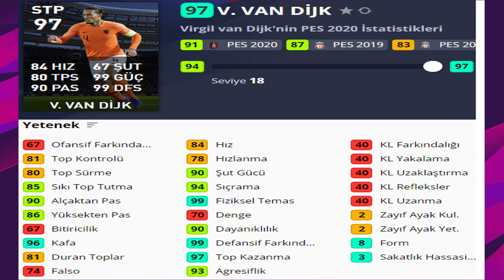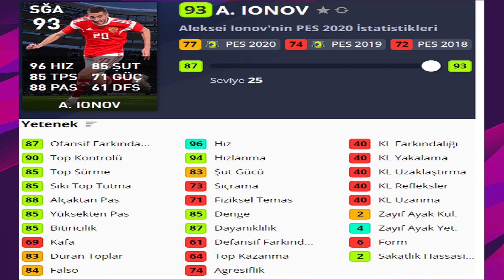PAZARTESİ GELECEK OYUNCULARIN FULL GÜÇLERİ // PES 2020 MYCLUB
pes 2020,
pes 20,
pes türkiye,
pes türkiye myclub,
efootball pes,
efootball,
pes,
2020,

İÇİNİZDEN KOPAR DA BAĞIŞ YAPMAK İSTERSENİZ:

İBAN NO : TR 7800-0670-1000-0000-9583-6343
BANKA : YAPIKREDİ
HESAP İSMİ : SERDAR COŞAR

İNSTAGRAM İNDİRME

1478 VS 1048 ONLİNE KLASMAN MAÇI | ONLINE MATCH | PES 2018